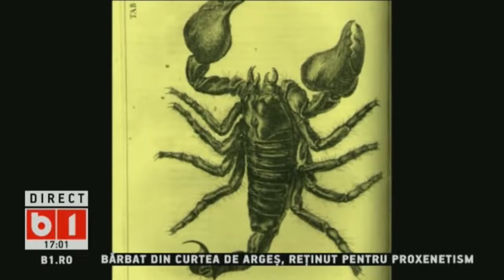360 GRADE CU ALINA BADIC: HOROSCOP ZODIA SCORPION, SAPT 23 - 30 NOIEMBRIE 2019